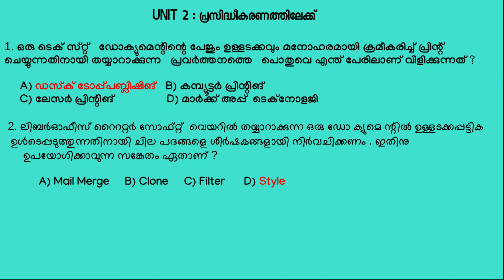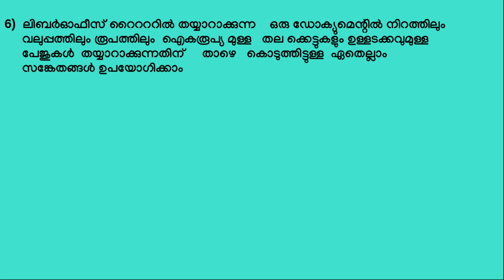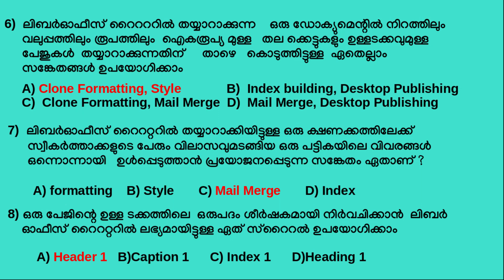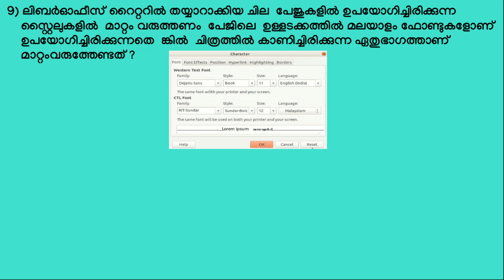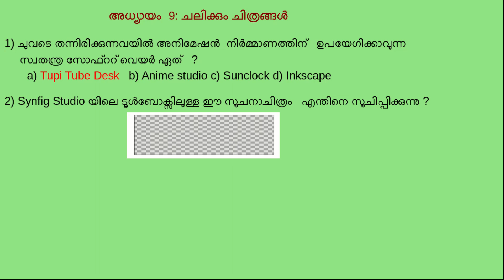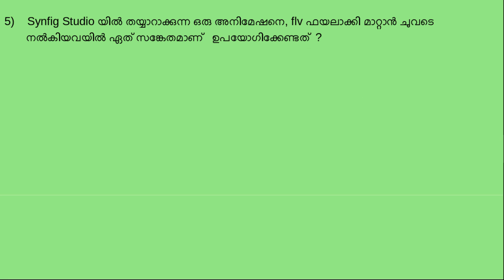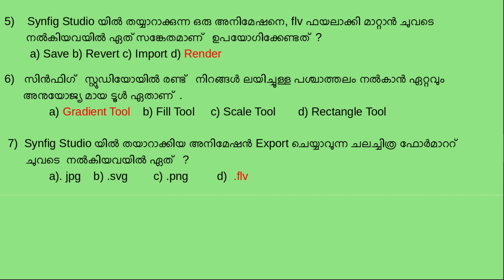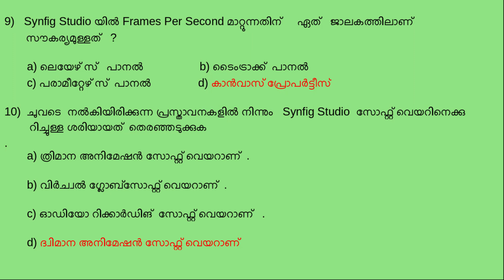SSLC IT THEORY QUESTIONS AND ANSWERS 2022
Practical Model Questions